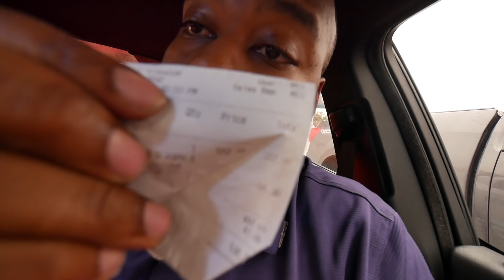WHAT'S IN YOUR ARMREST CHALLENGE **DONT BE SCARED**